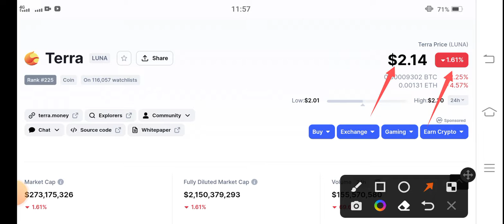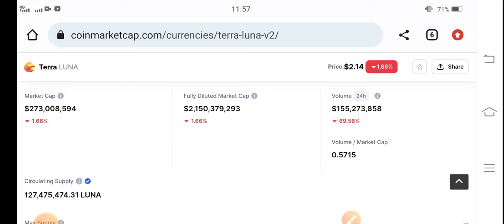Terra coin Must watch News || Terra Luna Price Prediction || Luna Today Update